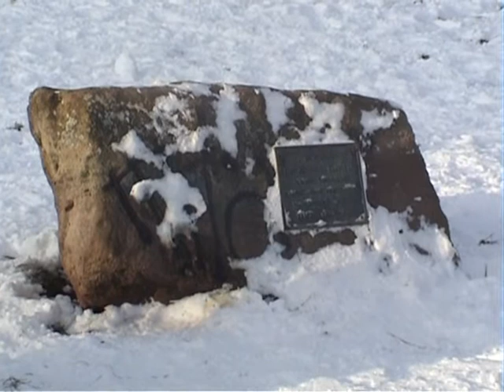Snow in Hereford UK 8th Jan 2010 pt2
The cold spell continued. In this video on friday 8th January we visit the Churchill Gardens in Hereford and get some lovely views of the city of Hereford.